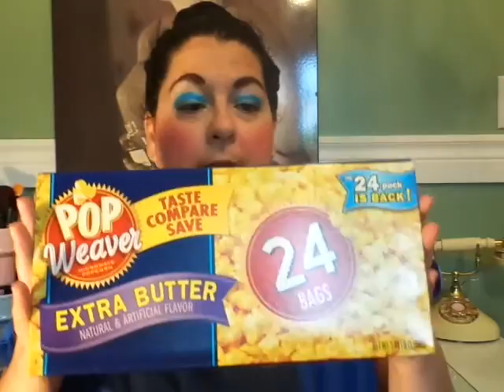Walmart Haul July 2015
Today I have a US Walmart Haul for all of you !!!  I hope you enjoy it .
Have a fabulous day !!!  Big Hugs xoxo =)